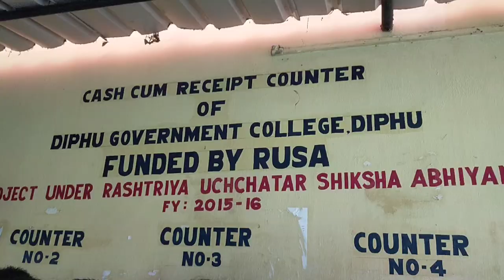vacation det pen class kedung Cheng /Diphu Govt. College/ 🤯 students ke ong😲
nang support dun ikbom tha